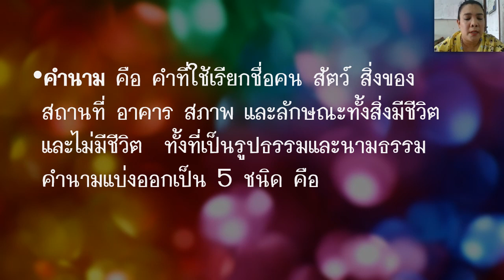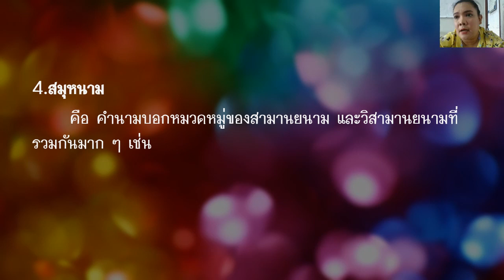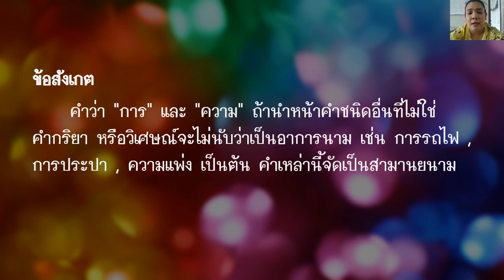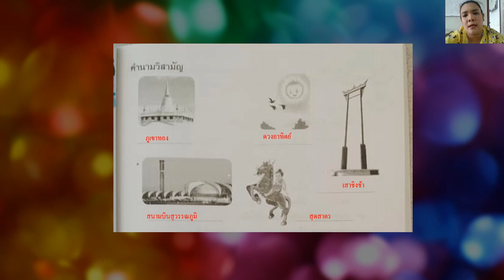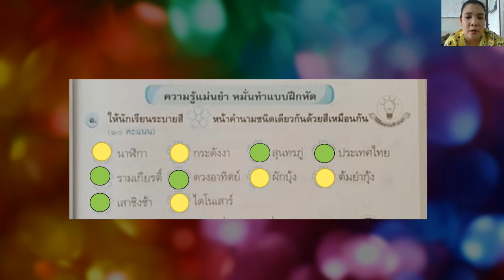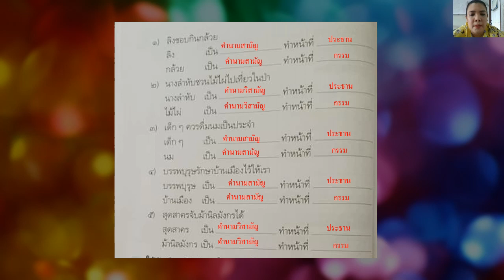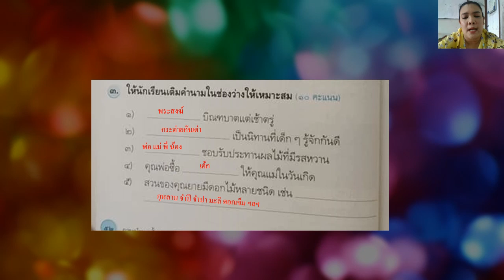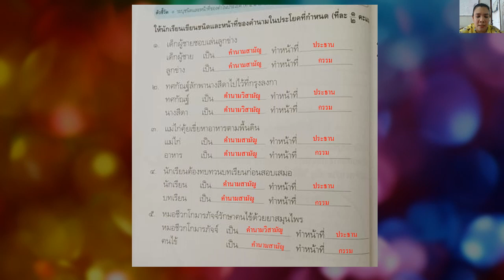18/06/2564 ป.4 วิชา ภาษาไทย เรื่อง คำนาม เฉลยแบบฝึกหัด